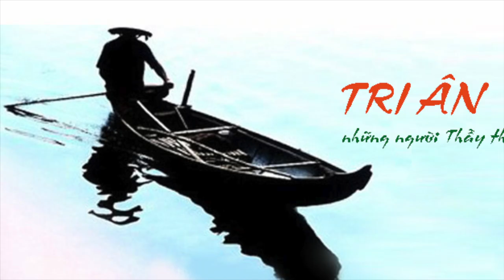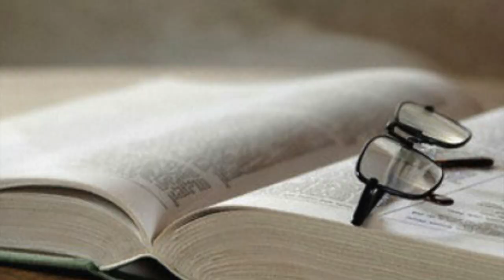CON THUYEN TRI THUC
Tri ân thầy (cô) cả cuộc đời cống hiến cho giáo dục. Sheet, nhạc beat